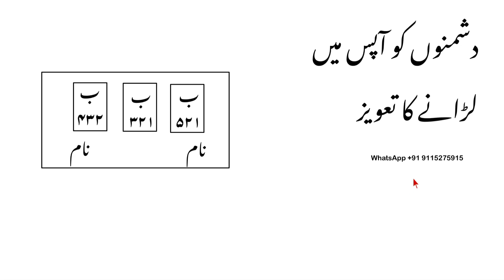Dushman ko aapas me ladane ka taweez | taweez for enemy || wazifa for enemy || adawat || ladana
About this video : ye video dushmano ko aapas me ladane ka video h is me hm ne bataya h ki agar ap ke bahut sare dushman h jo ki ap ko nuqsan pahuchana chahte h or ap un se badla nahi le pa rahe h ya oh ap ko nuksan pahuchana chah rahe h or ap unka muqabla nahi kr pa rahe h to ap te amal karen ap ke dushman khud aapas me ladne lage ge